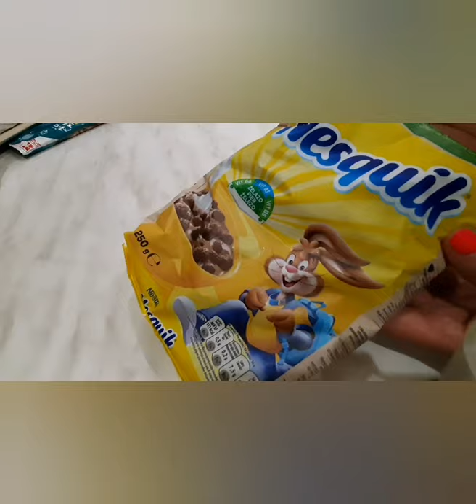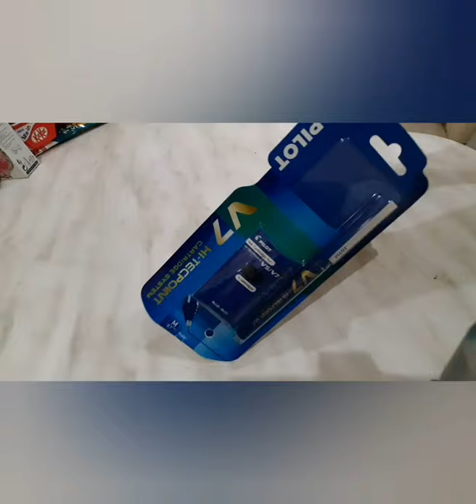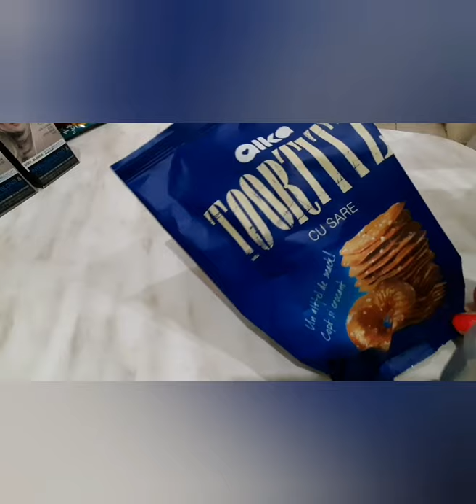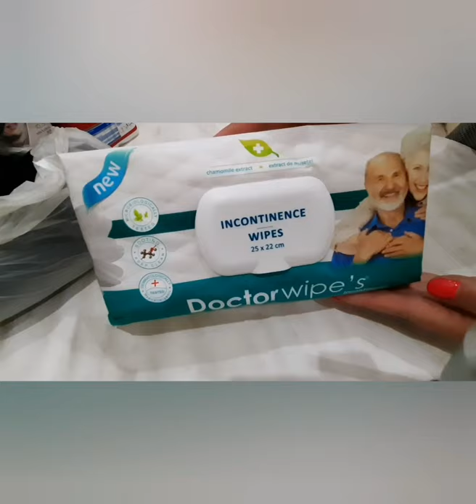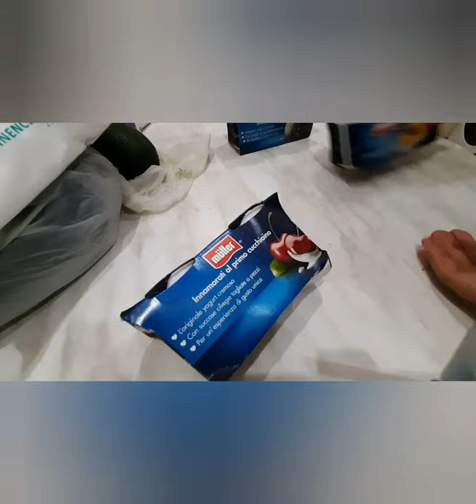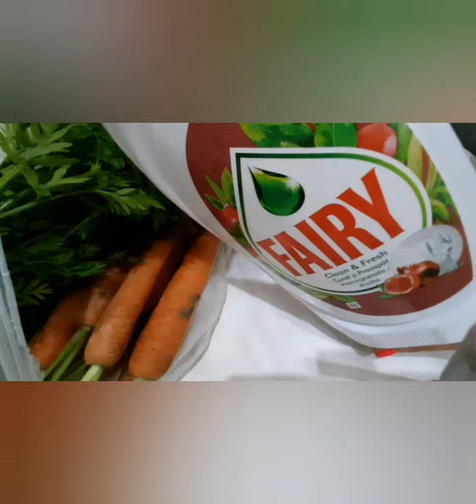Cumpărături Kaufland 🛍 Rețetă "Ciorba de fasole cu ciolan afumat "🍲 Astept întrebări pentru Q&A♥️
Sper ca v-a placut combinația video-ului video--ului de azi♥️😍
Astept cu drag întrebările voastre pentru viitorul Q&A😍♥️